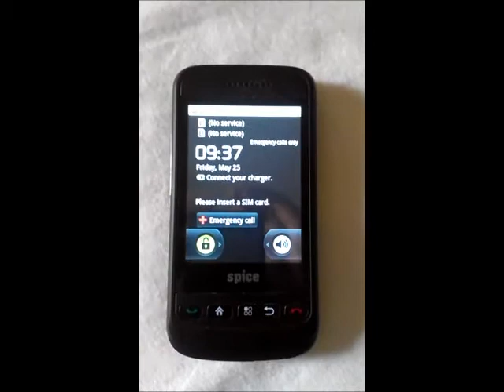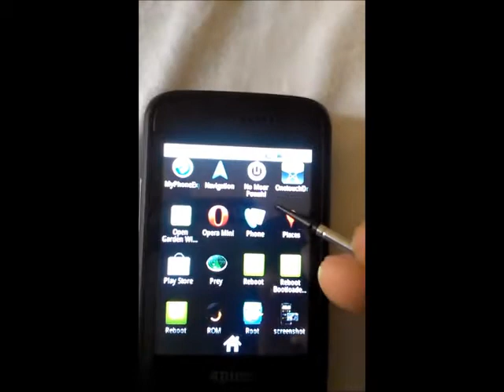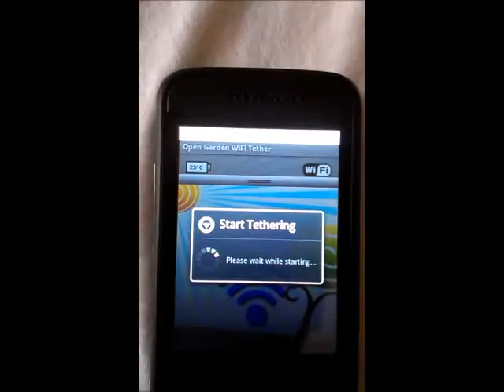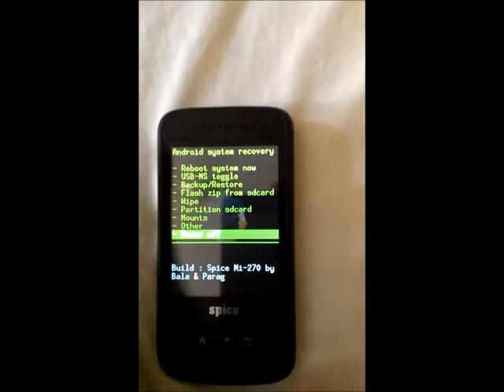Spice MI 270 mod - custom recovery mode and GUI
Custom recovery mode for Spice MI 270 (highly recommended) and other improvements. The default recovery mode of MI 270 does not perform update.zip properly. Hence, this custom recovery proves very useful. Go to this link for more details